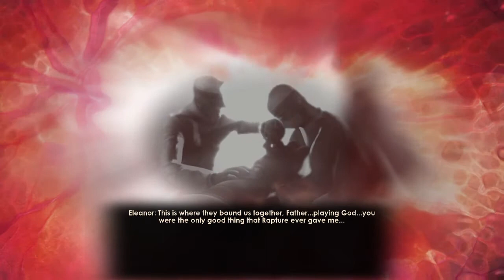BioShock 2 Walkthrough Part 5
BIOSHOCK COMPLETE (BIOSHOCK 1 & 2)